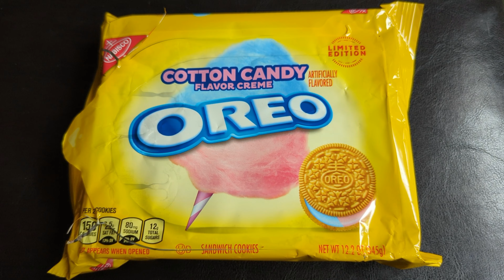LIMITED EDITION Oreo Cotton Candy July 2023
Another LE from our friends in the United States of OREO!